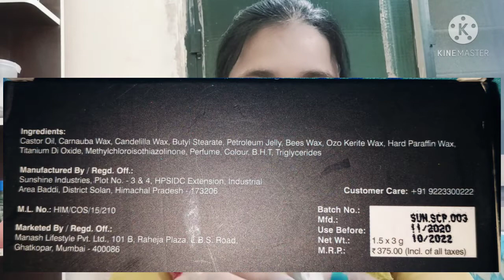Stay Quirky Badass Concealer Color Corrector Palette||DARSHA DIARIES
Hiii. everyone.

👉🏻Stay quirky concealer palette with orange &green  color corrector

👉🏻Bella voste prime & pout liquid lipstick,dream alert (02)